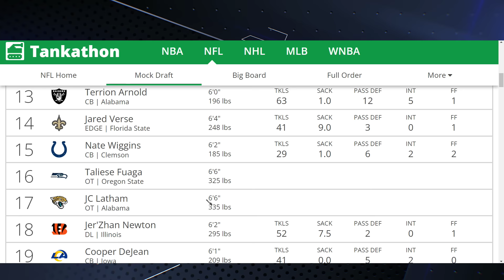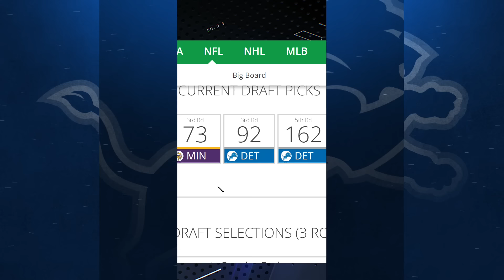Will Detroit Lions GM Brad Holmes TRADE OUT of the the 1st Round of the 2024 NFL Draft?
$DerrickPFields

🏈🦁 BREAKING DOWN THE DRAFT STRATEGY! 🦁🏈

In today's video, we dive deep into the Detroit Lions' war room to explore the potential moves GM Brad Holmes might make in the 2024 NFL Draft. Will the Lions trade out of the 1st round for more picks? Or is there a strategy we're not seeing? Join us as we analyze the possibilities, backed by insider insights and our signature fan-driven perspective. Remember, we're all about the love of the game and the roar of the Lions - from fans, for fans. 🏟️💪

Whether it's draft talk, game analysis, or just good old-fashioned Lions fandom, we've got you covered. 🦁❤️

Would you trade out of the 1st round? Let's get the conversation roaring in the comments section! 🗣️💬